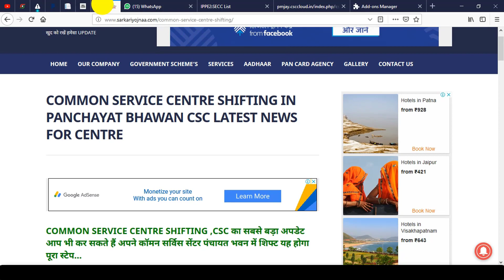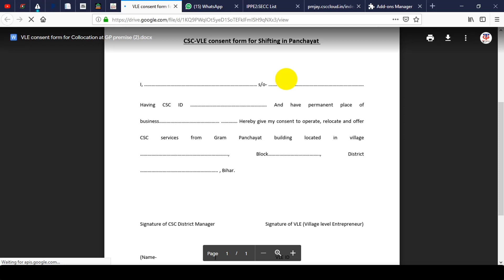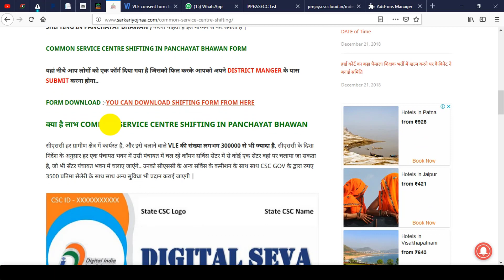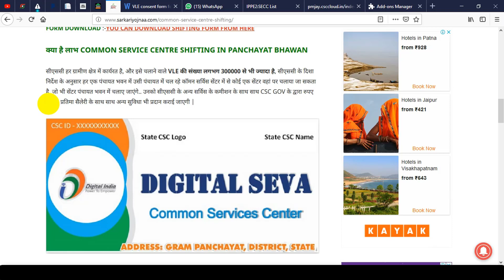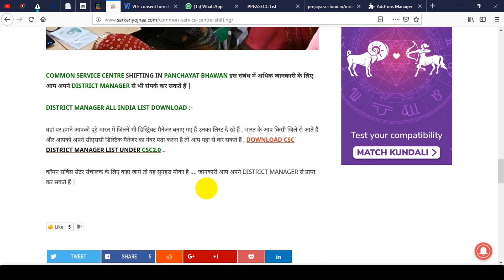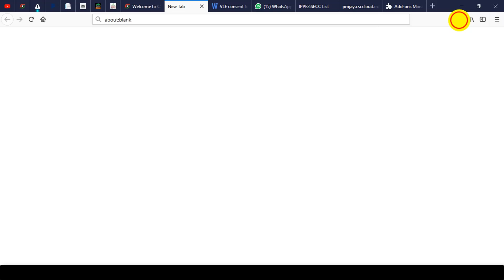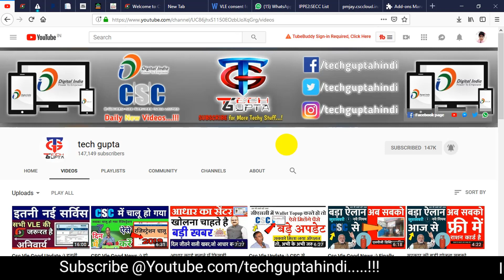CSC Vle Good News :)Vle को ऐसे मिलेगा चारों ओर से फायदा,नही बिजली बिल,internet चार्ज,सैलेरी ऊपर से ।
1. Youtube.com/techguptahindi